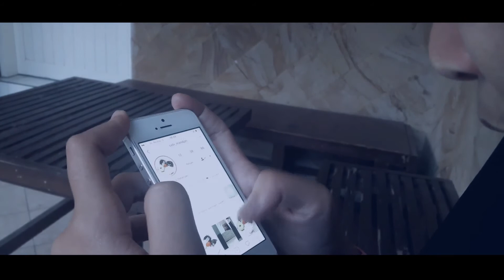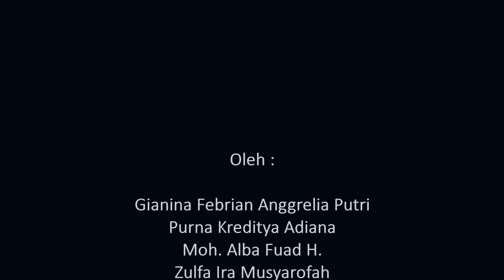SABI MANDJAH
Tugas mata kuliah Pengantar Manajemen dan Kewirausahaan